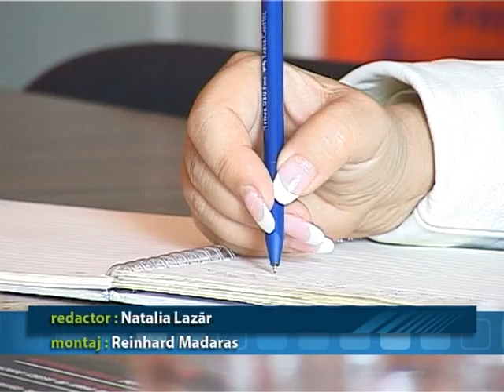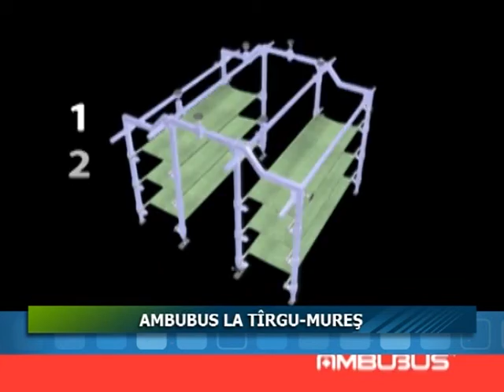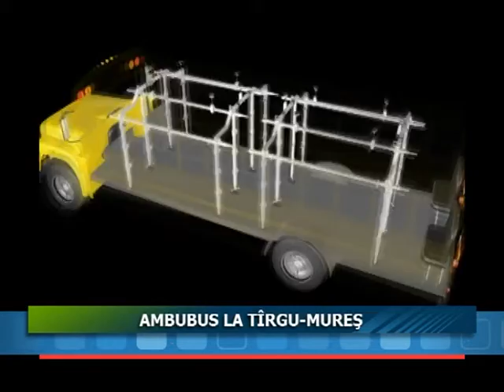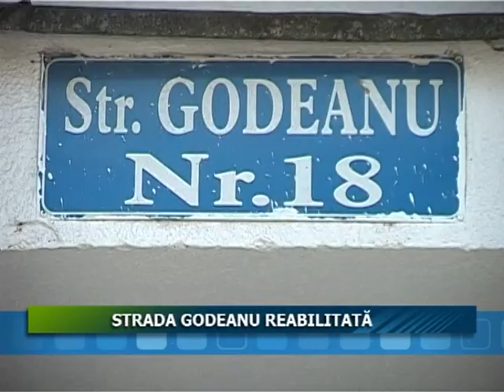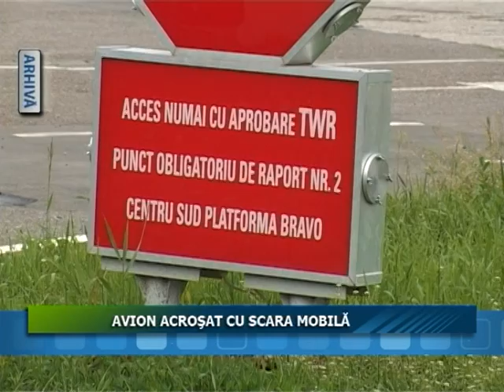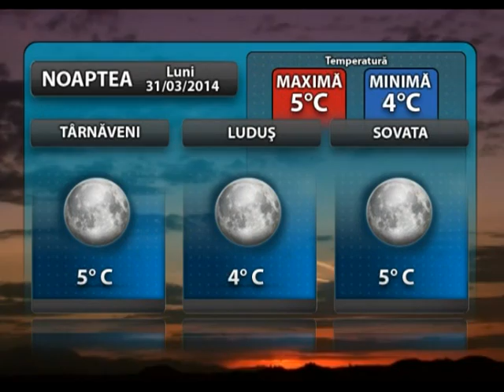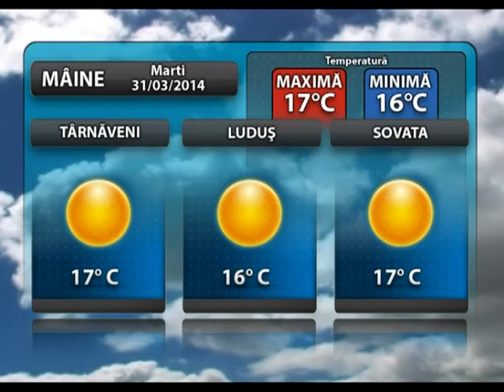Jurnalul Stii TV 31 03